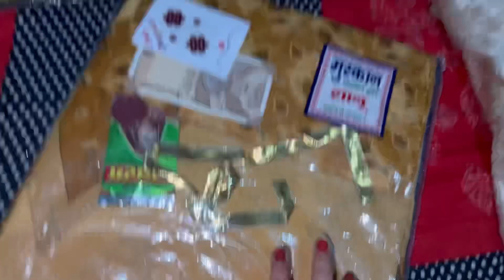गली वाले बालाजी के करवाई रामायण और 51 कन्याओं को खिलाया ख़ाना